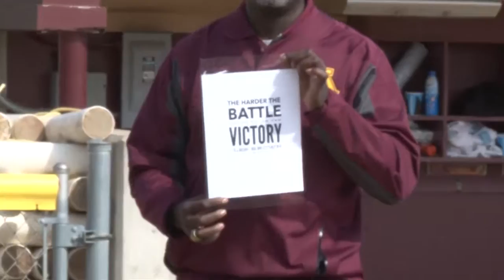2016 Softball Behind the Scenes